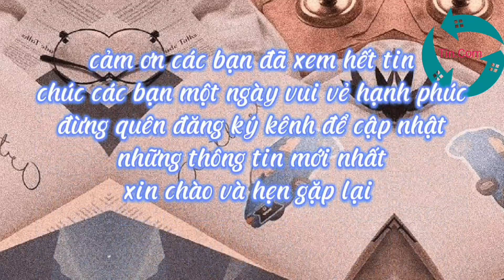Haaland, cầu thủ đầu tiên kiếm được 1 tỉ bảng Anh?